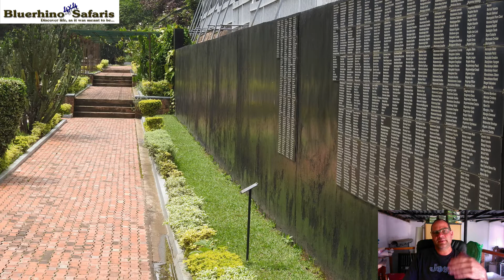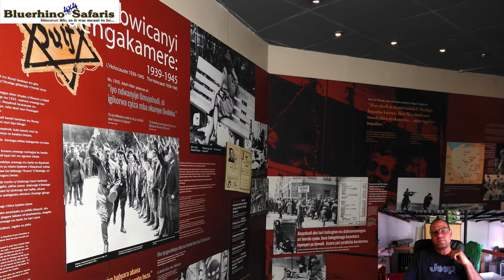Gorillas '18 Rwanda 2 of 4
Our Gorilla tour 2018 Rwanda section